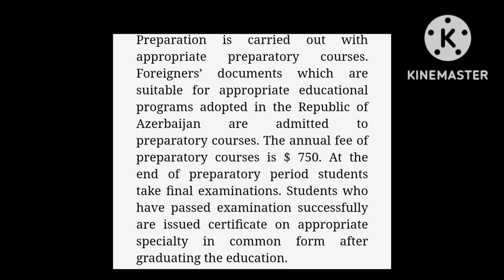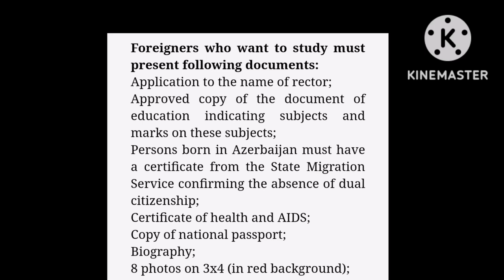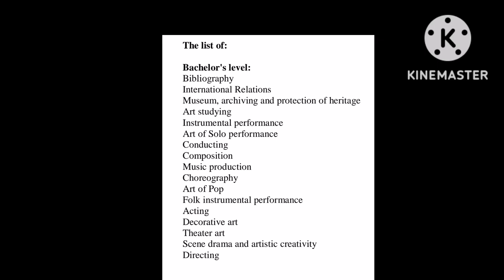Study Azeri | Azerbaijan State University of Culture & Arts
Study Azeri Language in Azerbaijan in Azerbaijan State University of Culture and Arts. It's Tuition and admission process arts culture azerbaijan languageLearn azeri languageStudy in azerbaijan for international studentsstudy in azerbaijanuniversities in azerbaijanAzerbaijan languageazerbaijani languagelearn azerbaijanibaku azerbaijanazerbaijani lessonsgreetings in azerbaijanihow to speak azerbaijaniStudy Language in Azerbaijan
I'm on Instagram as @bangash4u. Install the app to follow my photos and videos.